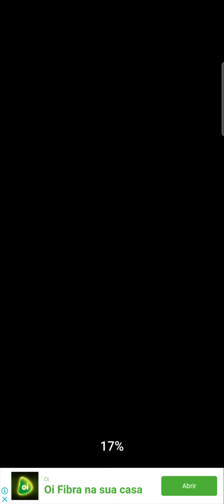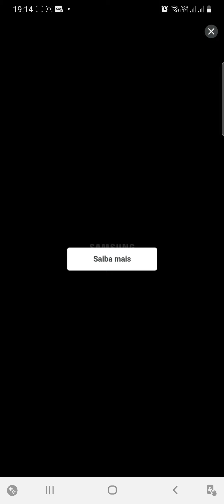fnf week 1 completo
Week 1 FNF Happy Holiday.